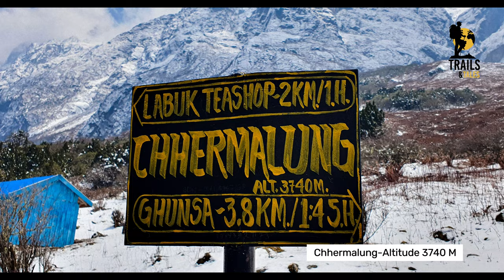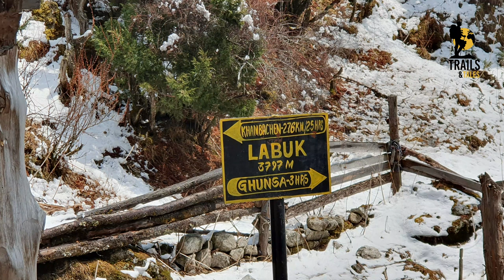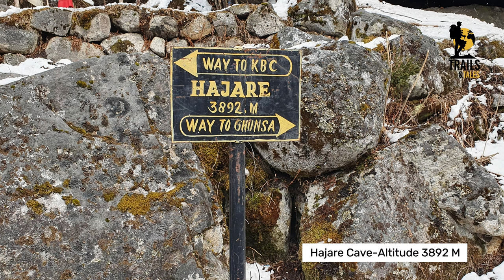Kanchenjunga Circuit Trek | Episode 5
Embark on an unforgettable journey through the Kanchenjunga Circuit as we trek from Ghunsa to Kambachen! This video captures the stunning beauty and rugged terrain of one of Nepal's most remote and majestic trails. Experience the diverse landscapes, from lush forests to high-altitude alpine meadows, and soak in the breathtaking views of Kanchenjunga, the third-highest peak in the world. Follow our adventure for a glimpse into the awe-inspiring natural wonders and the rich culture of this extraordinary region. 🏔️🥾📸
Trekking with :Trek8586
Music Credits
Liquid Time - Aakash Gandhi -Youtube Music Library

Video: Capcut